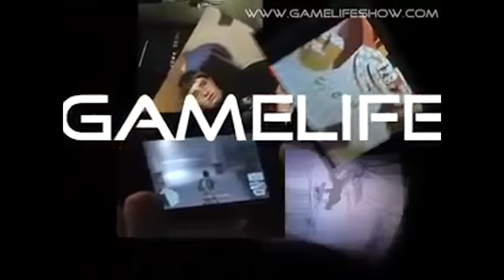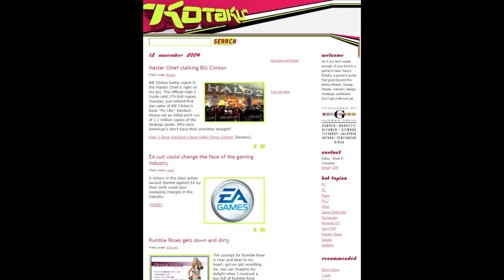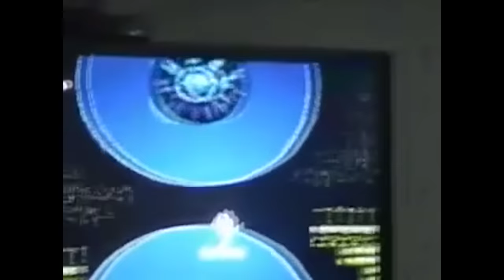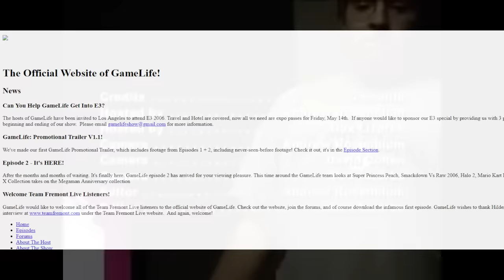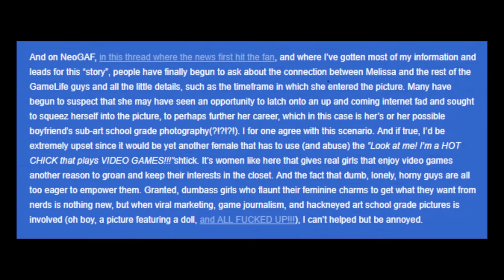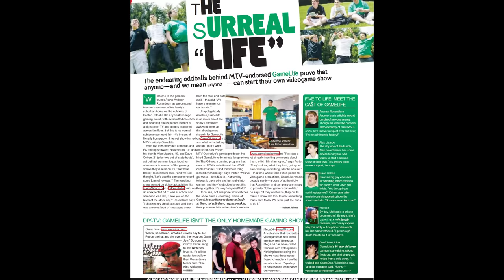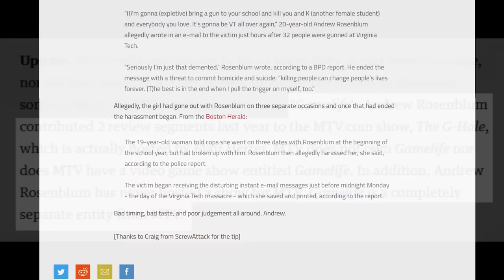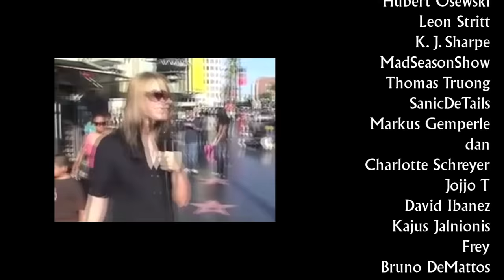GameLife (ft. Guru Larry) | Down the Rabbit Hole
As gaming videos are gaining popularity online, a group of friends decides to make their own and find remarkable popularity, but their greatest obstacle becomes themselves.